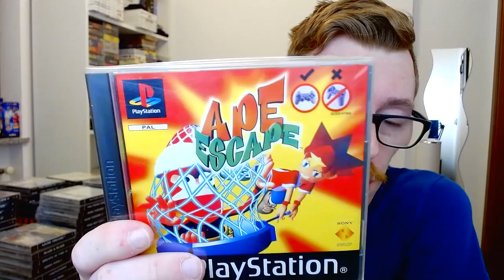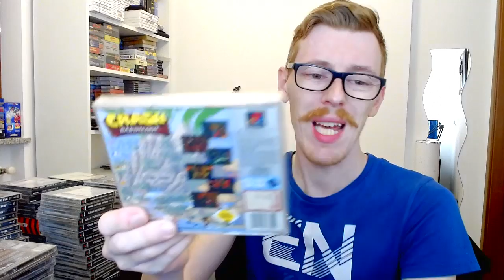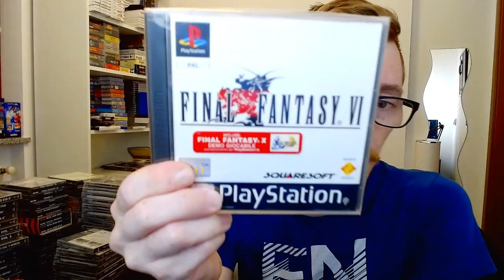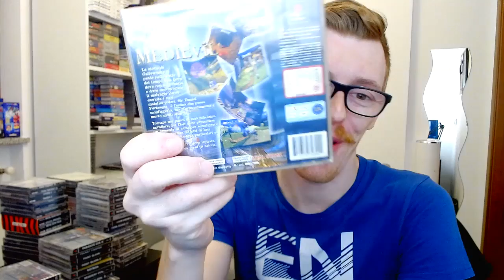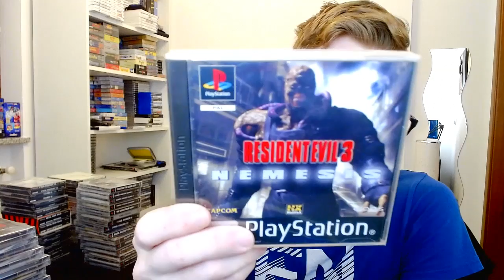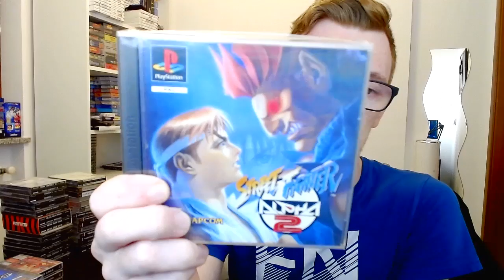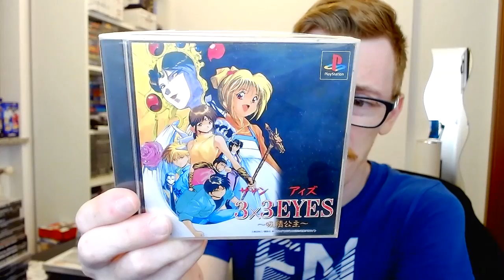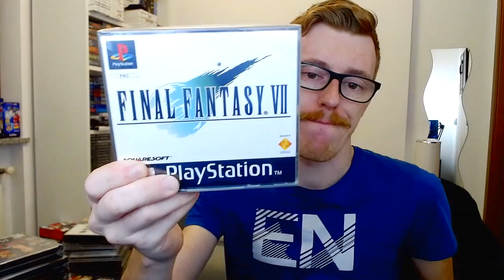La mia collezione di giochi PS1 [2021]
Ciao ragazzi e benvenuti.
Oggi vi mostrerò la mia collezione di giochi PS1 aggiornata ad ottobre 2021.
Spero vi piaccia e vi invito a guardare anche gli altri video della mia collezione. Li trovate nella playlist dedicata.

Buona visione

► Se ti piacciono i miei video puoi sostenere attivamente il progetto in questi modi